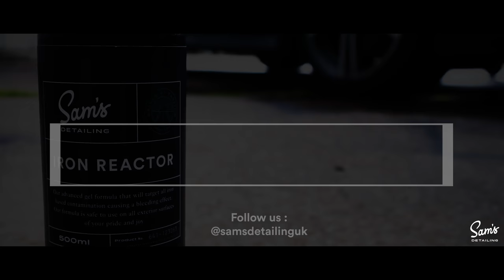Iron Reactor in action - Sam's Detailing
Our advanced gel formula that will visibly target all iron based contaminants, producing a purple bleeding effect. Safe to use on all exterior surfaces of your pride and joy.